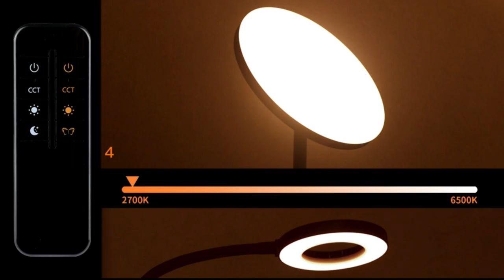Mother Daughter Floor Lamp with Reading Light--Bling Lighting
Super Bright CCT 2700K-6500K LED Floor Lamps for Living Room Bedroom

--Remote Control & Touch Control
--Two Lights Including: main lamp+reading lamp, can be controlled separately
--Super bright: 36W/3200lm and 7W/500lm
--Adjustable color & brightness
--Stepless dimming & memorize setting

Any interest, just contact Rolyn from Shenzhen Bling Lighting Technologies Co., Ltd.

Thanks.